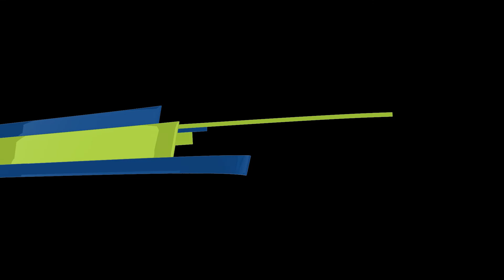Wendy Wu Tours adds Vietnam-Cambodia river cruising to China and Japan portfolio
Wendy Wu Tours John Warr, deputy managing director, recounts how Wendy Wu started the company.  He goes over what makes their China and Japan tours unique and talks about their new river cruise from Vietnam to Cambodia.